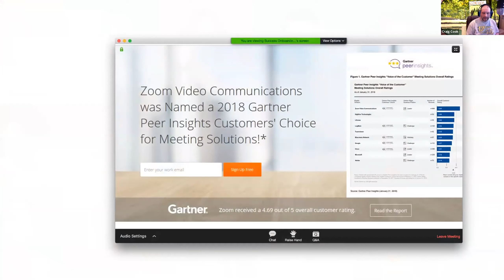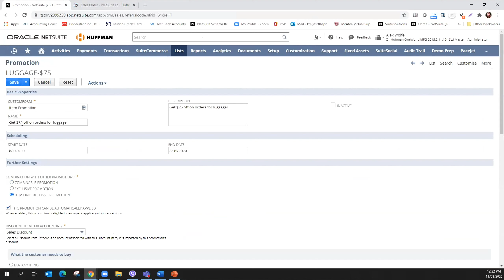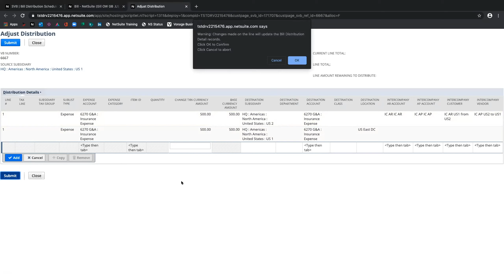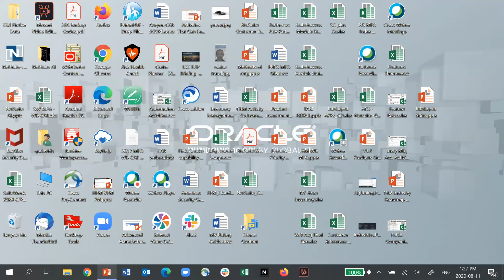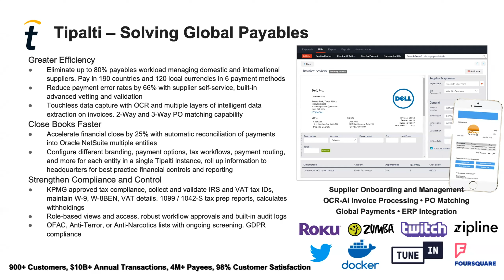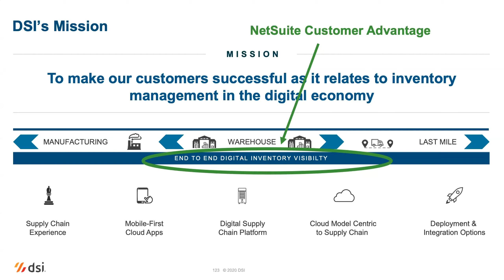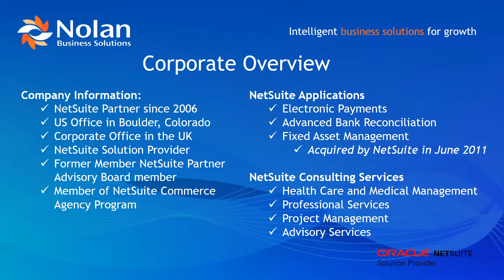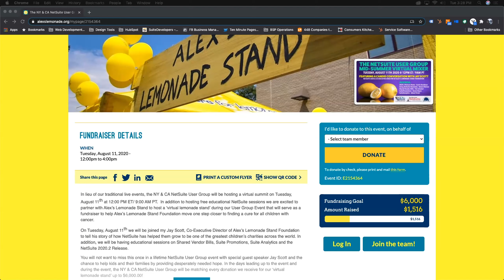The Q3 2020 NetSuite UG Virtual Summit: Hosted by the NorCal, SoCal & New York NetSuite User Groups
Join The NY, NorCal and SoCal NetSuite User Groups for our recording of the Q3 Virtual Summit featuring a jam-packed program of diverse speakers from all parts of the NetSuite ecosystem:

0:41 - Agenda
15:00 - SuitePromotions
     - Karen Reyes - NetSuite Consultant @ Business Solution Partners
36:15 - Shared Vendor Bills
     - Tim Schobel - NetSuite Consultant @ Business Solution Partners
1:13:33 - A Candid Conversation With Evan Goldberg
     - Evan Goldberg, Founder and EVP of NetSuite
1:34:35 - ERP Product Roadmap, 2020.2 and Beyond
      - Gavin Davidson, ERP Product Management @ Oracle NetSuite
2:01:46 - How NetSuite Supports The Core Mission of Alex's Lemonade Stand Foundation (ALSF); Finding A Cure for Childhood Cancer
     - Jay Scott, Co-Executive Director of ALSF
2:28:30 - Utilizing NetSuite to Work Remotely & In The Cloud...
     - Robert Weiner, CEO of StarBox Inc.
2:54:16 - SuiteAnalytics: The Basics, DataSets & Workbooks
     - Adam Porter, CPA at Nolan Business Solutions

The Q3 NetSuite User Group Virtual Summit raised over $7,500 for the fight against childhood cancer which was donated to Alex's Lemonade Stand Foundation after the live event.